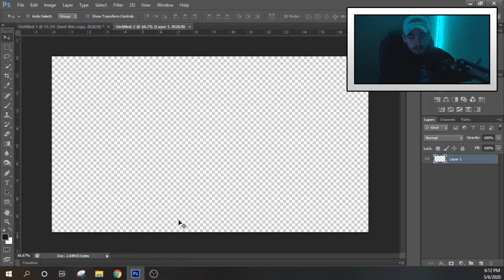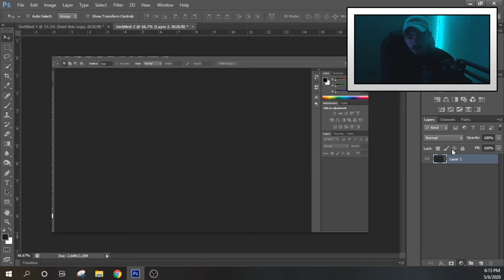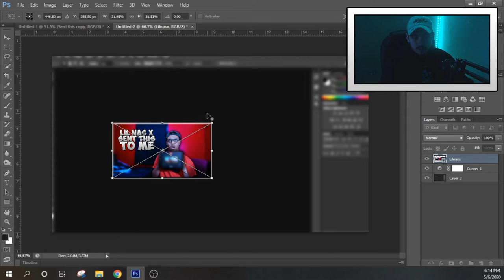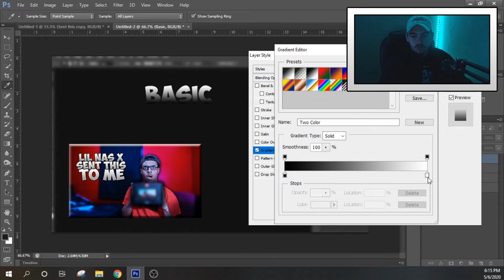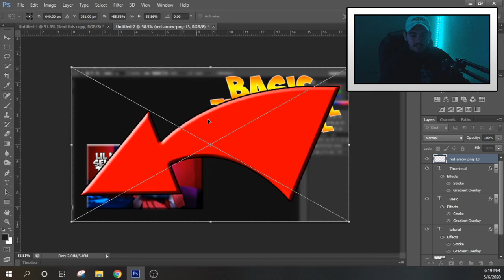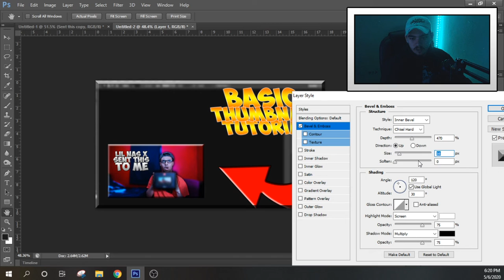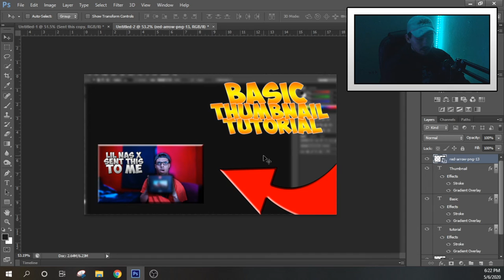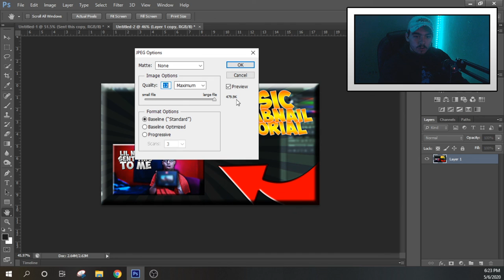HOW TO MAKE A BASIC THUMBNAIL FOR BEGINNERS! (EASY)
Today I made a video showing anyone how to make a basic thumbnail for starting youtube. This is a simple following tutorial so I hope you all enjoy!

➦ SOCIAL MEDIA!

Leave in the comments any video ideas that you have and other questions or comments on the video! Have a fantastic day and make sure you are doing your best!

"You have to believe in yourself before anybody else can" - Ray LaMontagne